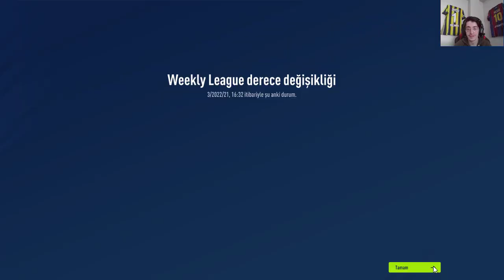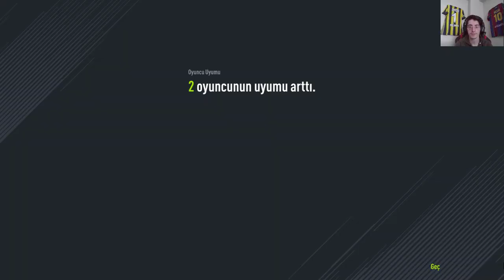İKON FOWLER'LA OYNADIM ! / 113 RATİNG ! GAMEPLAY / İKON KART İNCELEMESİ 2 / FIFA ONLINE 4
Merhaba arkadaşlar,